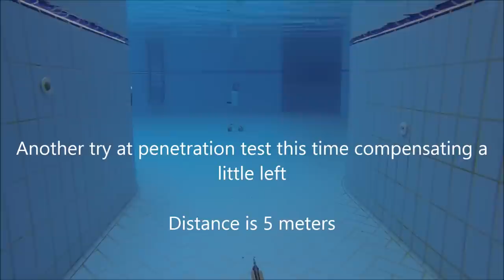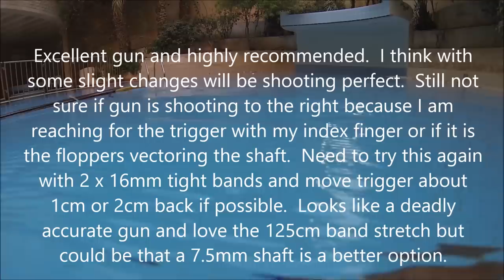Bluetec Raptor 115 test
Bluetec Raptor 115 speargun test